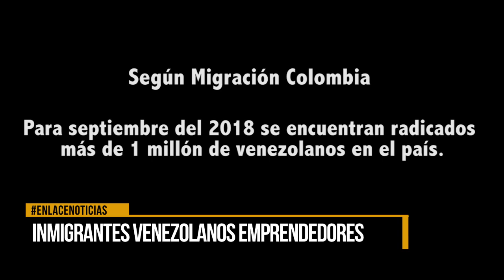Inmigrantes venezolanos emprendedores